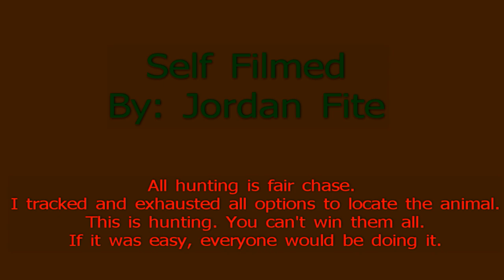2012 Hunting Journal One (Warning: Blood and Gore is Seen)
Deer hunting in IL. I was not able to retrive this animal. I believe I hit my stand when I shot, as stated in the video. It happens. I do my best to avoid these situations as every other hunter does, but it doesn't always work out the way it is planned. Hoping to have some luck looking in the morning, but with a washed out blood trail, my hopes are not to high. Best of luck to the rest of you hunting.